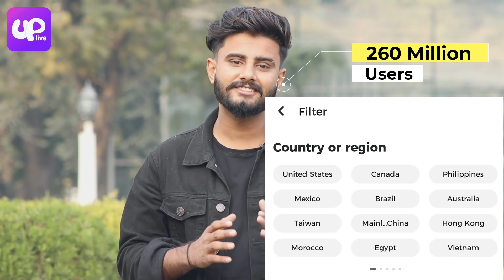Beggar Buying IPHONE 13 PRO MAX Prank - Rich Beggar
Rich Beggar Buying IPHONE 13 PRO MAX With Real Money Got Some EPIC Reactions! Watch... :)